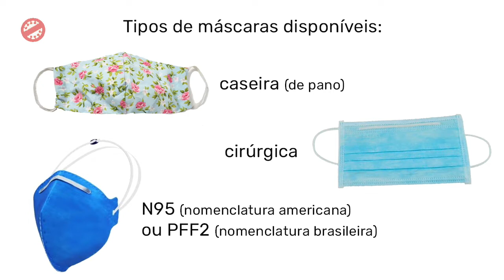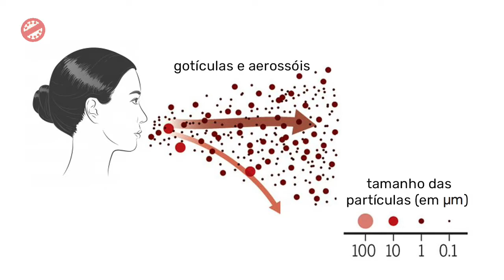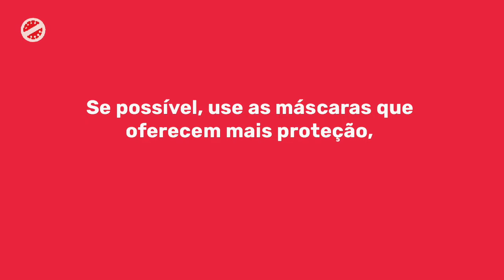Máscaras: qual tipo priorizar?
Que a máscara facial é item indispensável para conter a transmissão do novo coronavírus, todo mundo sabe. Mas qual tipo garante maior eficácia e proteção?

É o que explica Vandack Nobre, professor da Faculdade de Medicina da UFMG.